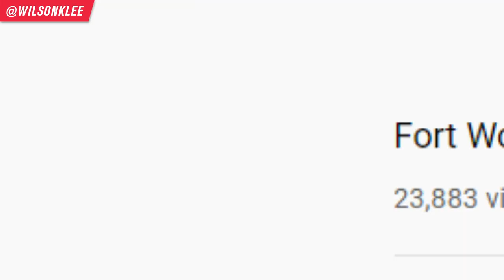Entrepreneur React - Man Opens Mobile Coffee Shop Business On Tricycle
There are multiple ways to start a coffee shop business or a food business. It doesn't have to go straight into a storefront. Today I react to how this man in Fort Worth started a mobile coffee shop on a tri-cycle. Not exactly a food truck but something different!

So if you're thinking of starting a coffee shop business, open a cafe business, start a food business, an aspiring food entrepreneur, then keep on watching and be inspired by others building their dream food business!

Entrepreneur Reacts - Man Opens Mobile Coffee Shop On Tricycle
📚 RESOURCES

🛠 Community & Tools
[EQUIPMENT] Tools & software I recommend using -